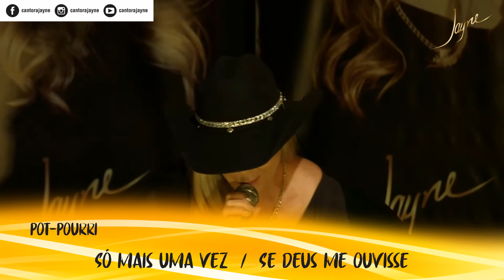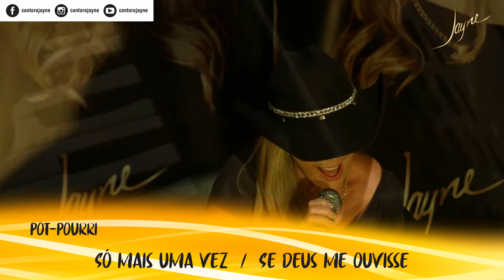Jayne - Só Mais uma Vez / Se Deus me ouvisse